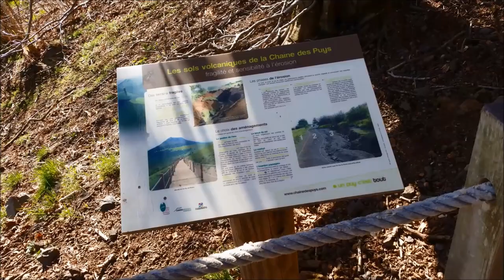Wandelen door Puy de Dome & Puy de Pariou, Auvergne | Map of Joy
Wist jij dat je kunt wandelen door oude bvulkaankraters in de Auvergne in Frankrijk? Ik bezocht de Puy de Dome & Puy de Pariou. Zie ook

Did you know that you can hike through beautiful old volcano's in the Auvergne in France? In May 2016 I went to Clermont-Ferrand and explored the Puy de Dome and Puy de Pariou from there. Check